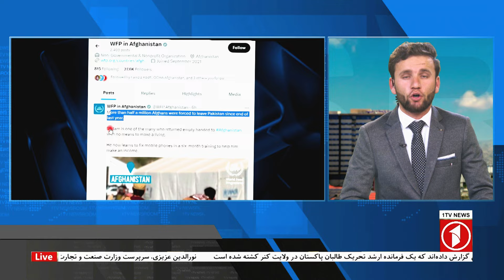کانادا دوازده‌هزار پناه‌جوی تازه می‌پذیرد